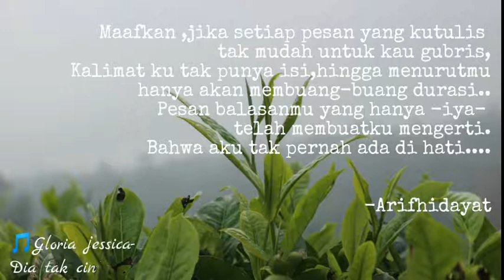Gloria jessica - Dia tak cinta kamu